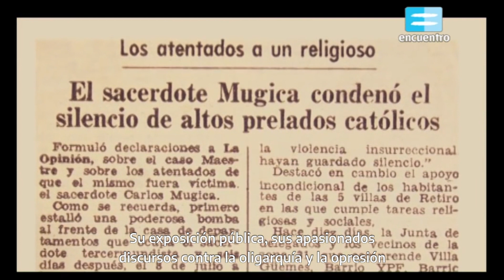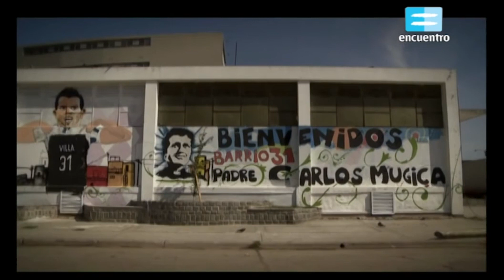Efemérides - Padre Carlos Mugica